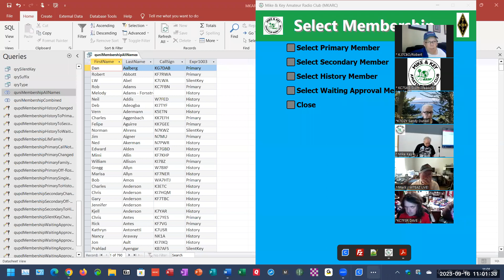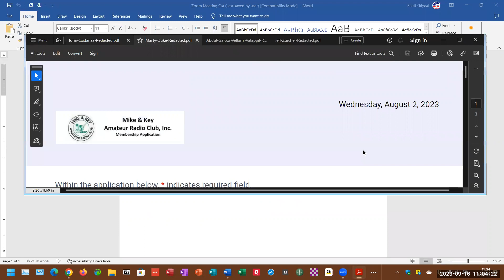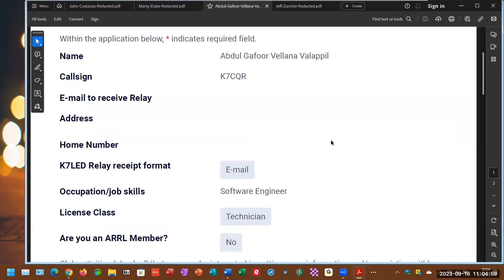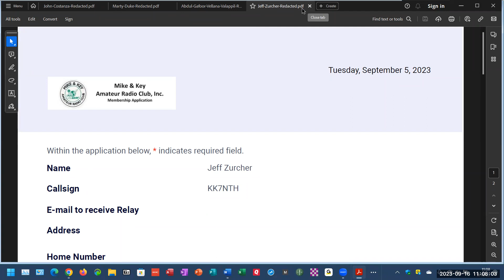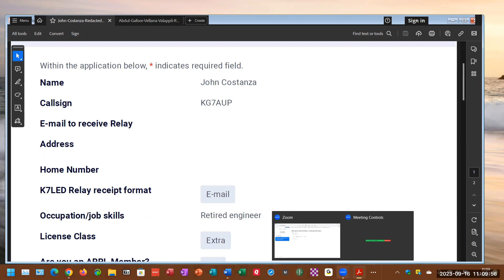Mike and Key ARC General Meeting September 2023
This is the In-Person in Kent and via Zoom Meeting from the September 16, 2023 General Meeting
Chat messages from club meeting.
11:14:05 From * KC7SAG Scott, Treasurer
11:18:15  From  * K7TFI Sam : I missed the first part, what’s the issue with the website?
11:18:32  From  * K7TFI Sam : I was a web developer for a decade, I can probably help.
11:34:20  From  * Mark / W7EAZ LIVE! : As of today there are 13394 records listed call signs in the 7th district that are expired. Not a good record.